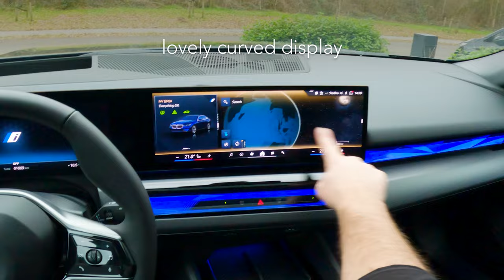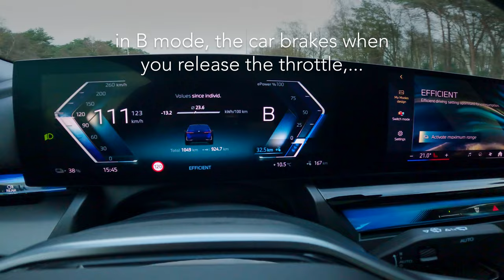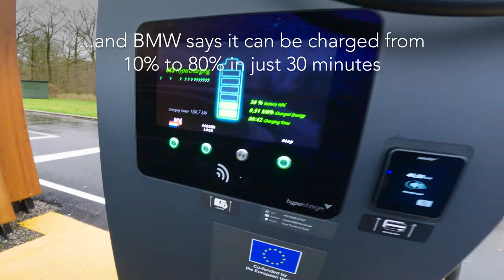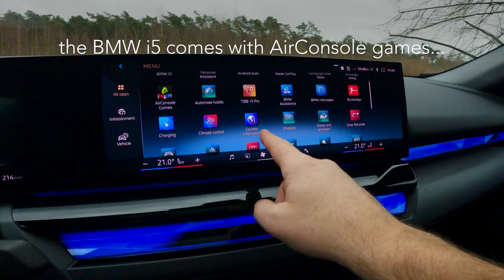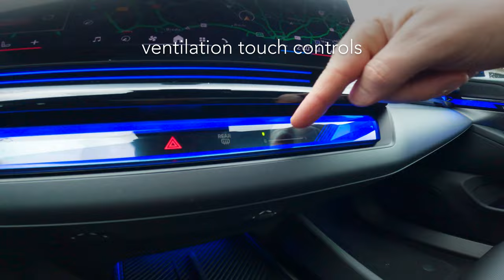2024 BMW i5 (340 hp) | POV drive and walkaround!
In this video we drive the electric BMW i5 sedan. The new i five is electric, this eDrive 40 version sends 340 hp to the rear-wheels. This boss car means business, but at the same time is very playful.

So join me for a walkaround, a fun drive, interior features overview and a fast charging session while discovering the new BMW in-car games.

👂 I Want to Hear from You: Drop your thoughts, questions, and experiences with the new BMW 5 Series in the comments below.

A big thank you to ​⁠@BMW & ​⁠@bmwbelgium for the support!

SPECS & PRICING
BMW i5 eDrive40 Sedan
- color: Tanzanite Blue Metallic
- wheels: 19" Aerodynamik 934 Bicolor

- Motor: Single all-electric motor
- Power: 250 kW (340 PS)
- Torque: 430 Nm
- Drive: RWD
- Acceleration 0 - 100 km/h (0 - 62 mph): 6.0 sec
- Acceleration 0-60 MPH: 5.7 sec
- Top Speed: 193 km/h (120 mph)
- Electric Range: 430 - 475 km (270-295 mi)

- Battery (usable): 81.2 kWh
- Charging AC: 11 kW (22 kW optional)
- Charging DC: 205 kW

- Length: 5060 mm
- Width: 1900 mm
- Height: 1515 mm
- Wheelbase: 2995 mm
- Weight Unladen: 2205 kg
- Cargo Volume: 490 L
- Towing Weight Unbraked: 750 kg
- Towing Weight Braked: 1500 kg

BMW i5 eDrive40 Sedan PRICE:
- United States: $66,800 Starting MSRP
- United Kingdom: £74,105
- Germany: €70,200

What's inside:
00:00 BMW 5 introduction
00:30 BMW i5 under the hood
00:52 BMW i5 cockpit
01:27 BMW Interaction Bar
01:43 BMW i5 - My Modes
03:00 BMW speech interface
03:31 BMW i5 fast charging
04:10 BMW Parking Assistant
04:31 BMW i5 in-car gaming
05:22 BMW i5 interior
06:25 BMW i5 eDrive 40 walkaround
07:02 BMW i5 Sedan trunk
07:48 BMW i5 rear seats